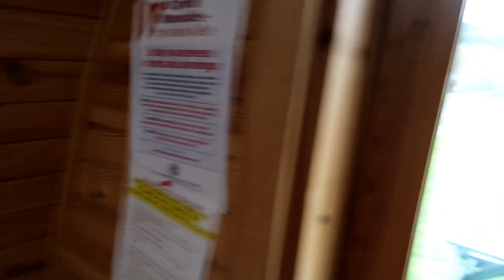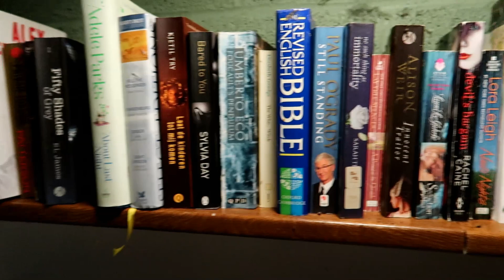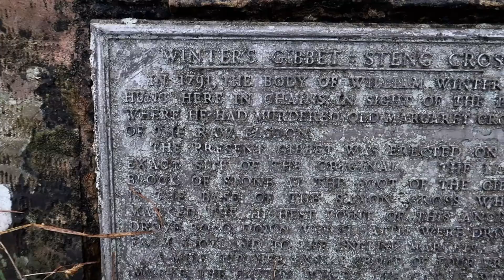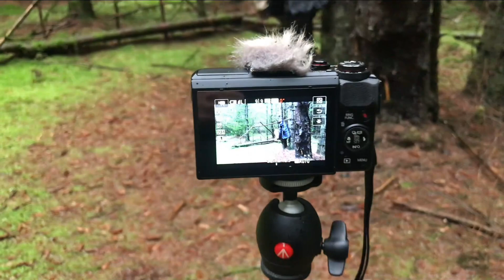Harwood Forest Investigating the Mysteries and Murder.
I made the decision to travel back to Harwood Forest in Northumberland. A Wild Camp last year that ended in a sleepless night. Are all these mysteries and sighting true or ? I wanted to find out a bit more.On the way I found and old Hang Mans Gibbet, the Grisly end to a Gruesome Murder and a Timely Reminder.